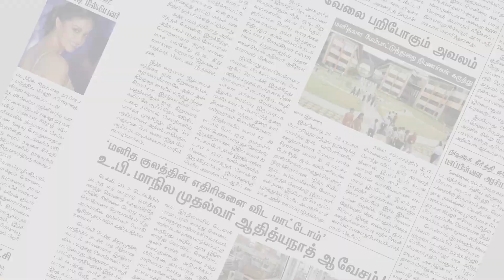உணவை தேடி ஊருக்குள் நுழையும் குரங்கு கூட்டங்கள் ஆச்சரியத்தில் கிராமமக்கள் | Makkal Rajyam